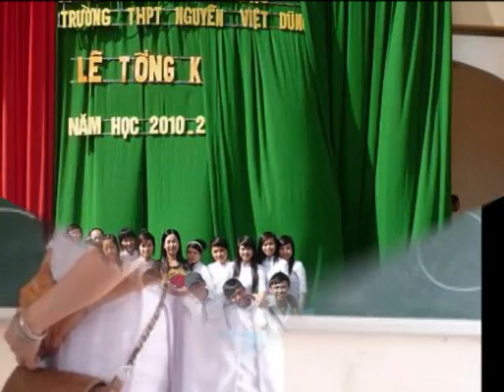Thảo Nguyên - Mong ước kỷ niệm xưa - Thái Rooney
made by Thái Rooney :|